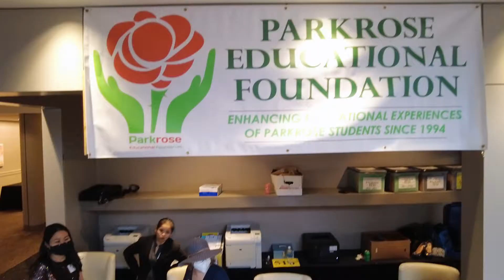2022 Mad Hatter's Ball Dinner Auction | East Portland News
Enjoy an entire evening's fun, that took place on March 23, 2022 when the Parkrose Education Foundation presented their 'Mad Hatter's Ball' Dinner and Auction.